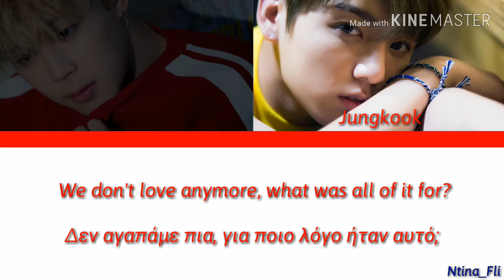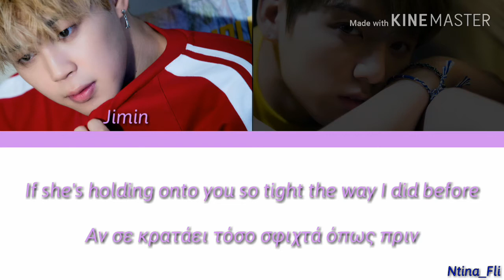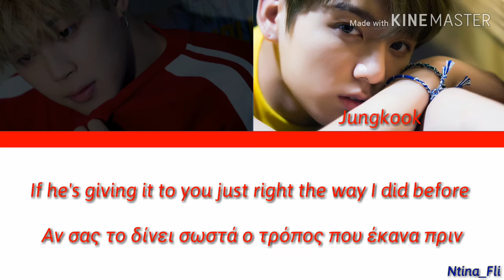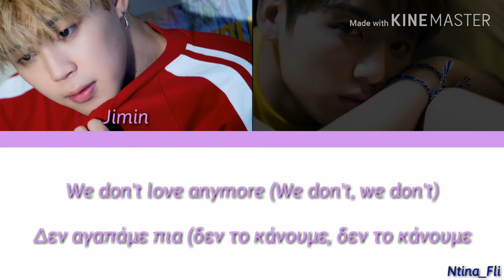BTS Jimin And Jungkook "We Don't Talk Anymore" {English and Greek Lyrics}